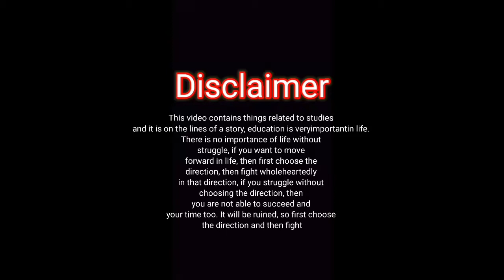🙏भगवान हमें दु:ख क्यों देते है - DSKD24 Motivation || Power full motivation video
Motivational video
Hindi Motivation
Motivation video
short video
YouTube short video
YouTube Motivational video
Motivational video
Life changes Motivation video
life change Motivational video